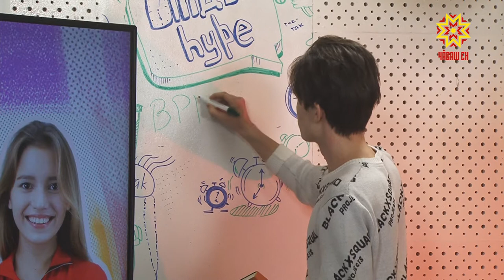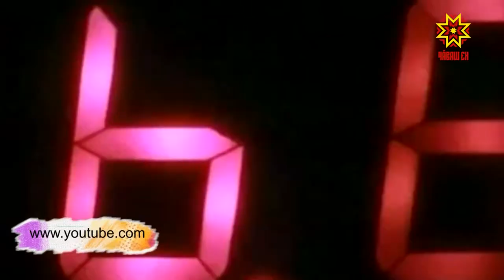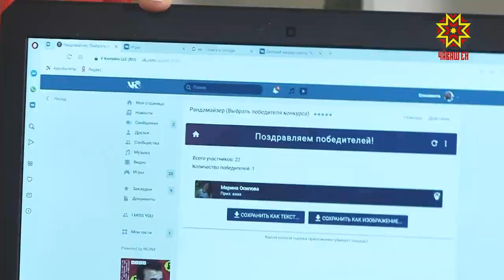ОтдыХАЙП. Выпуск 23.12.2019